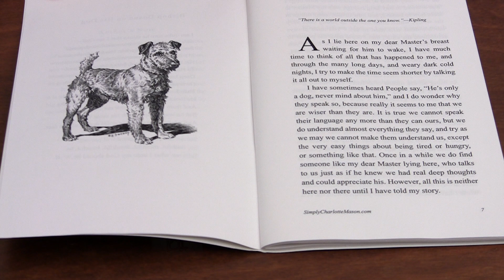Only a Dog Tour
Sonya Shafer shows the living book Only a Dog: A Story of the Great War.